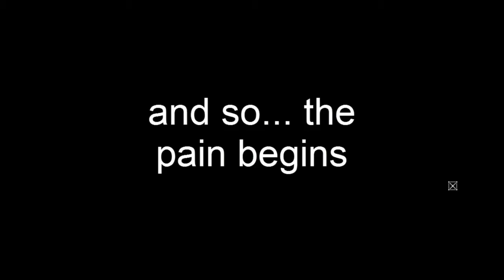Assassin's Creed Revelations with Nessie| Ep. 2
Today... um... sorry no Minecraft video today (technical difficulties). Minecraft is coming back Monday though! Enjoy!